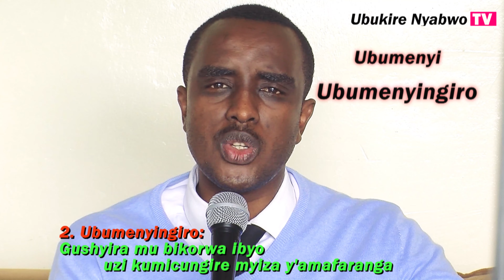Impamvu ukeneye kujijuka mu bijyanye n'amafaranga || Financial Literacy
Kuyi iyi channel tunyuzaho ibiganiro bishishikariza abantu kwiteza imbere, inyigisho n'impanuro z'abahanga mu byo kwiteza imbere. Twibanda cyane ku gukira ukiranuka. Indangagaciro tuvana muri Bibiliya nk'Ijambo ry'Imana nizo ziyobora ibiganiro byacu, tukongeraho n'impanuro ziturutse mu bunararibonye bw'abategura ikiganiro bayobowe na Pastor Aimable Nkuranga, umaze imyaka myinshi ayobora ibigo by'imali. Iyi channel yitwa UBUKIRE NYABWO TV kuko twemerako UBUKIRE NYABWO bugira agaciro muri ubu buzima bwo kw'isi ariko umuntu akazanabwambukana no mu buzima bw'iteka. WIBYIHERERANA